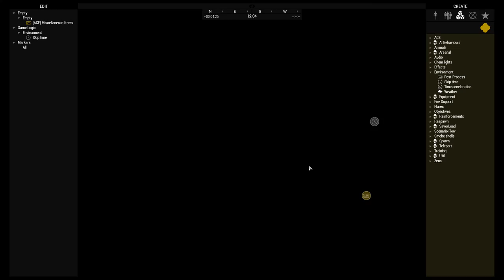ARMA 3: KA Specially Equipped Pack Overview